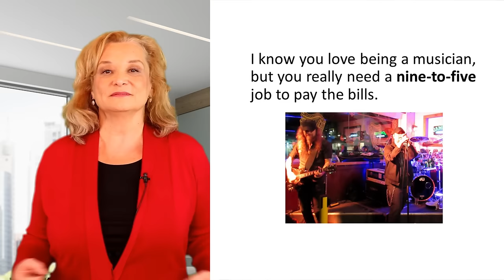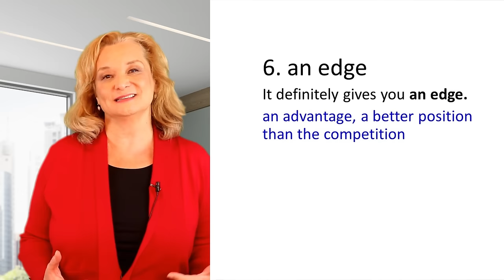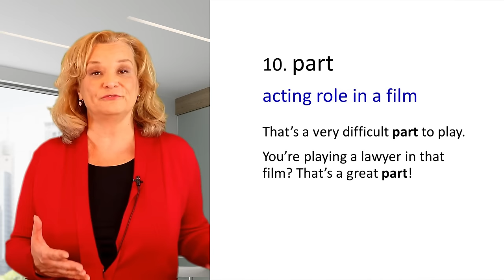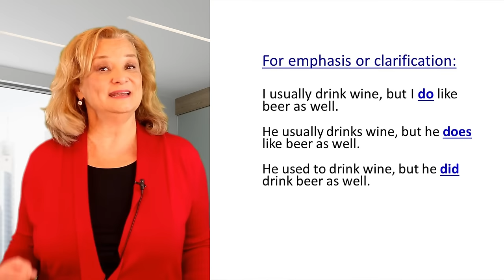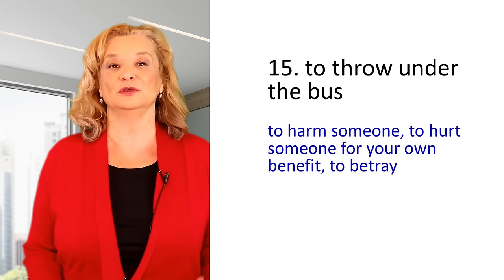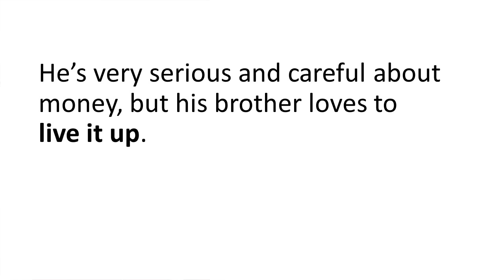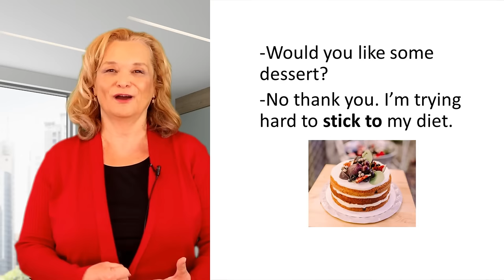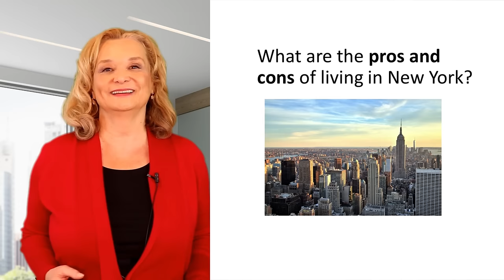30 idioms and expressions with a native speaker in Los Angeles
Learn 30 idioms and expressions while listening to my conversation with a native speaker in Los Angeles.
Craig's Instagram:  @CraigGeoghan313